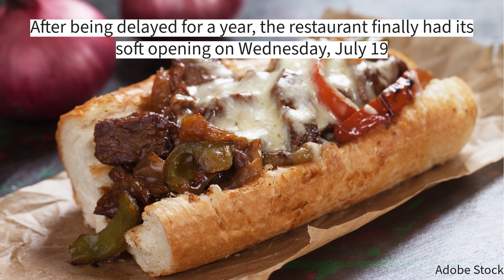Philly's opens new location in Bennington